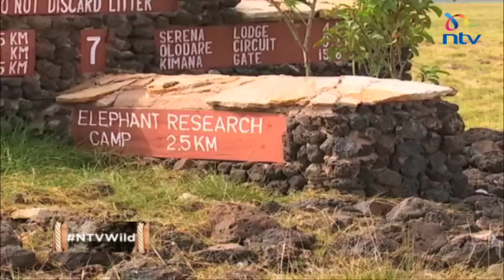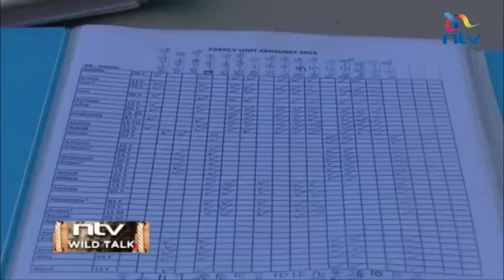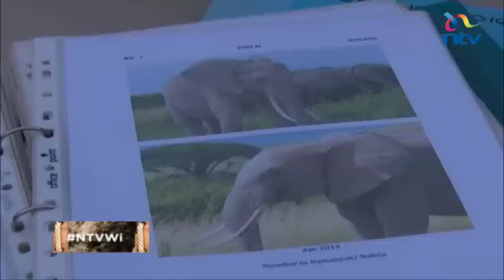NTV Wild talk S2 E11: "Magical Amboseli Elephants"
Smriti Vidyarthi travels to Amboseli to learn all that is to elephants.